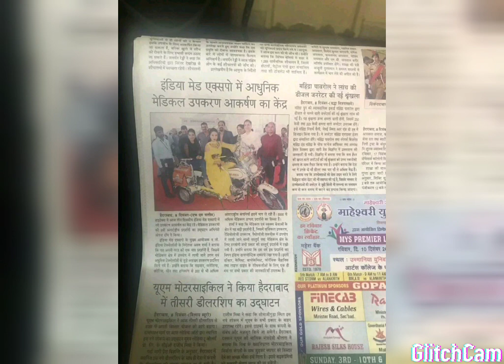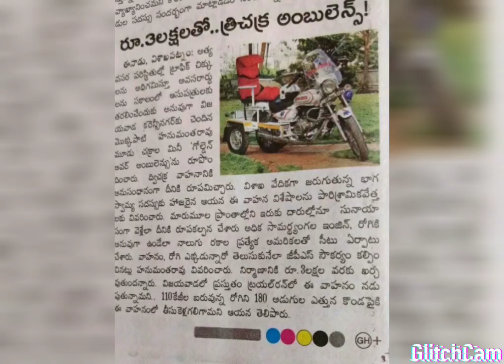Golden hour Ambulance Twarita